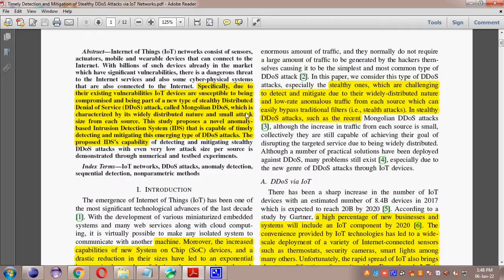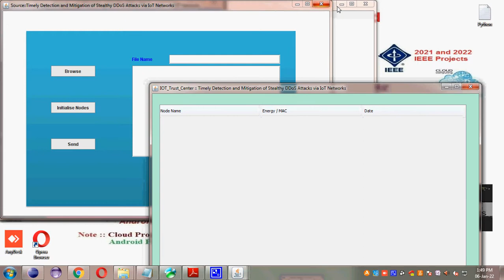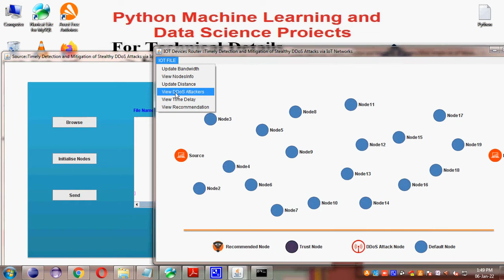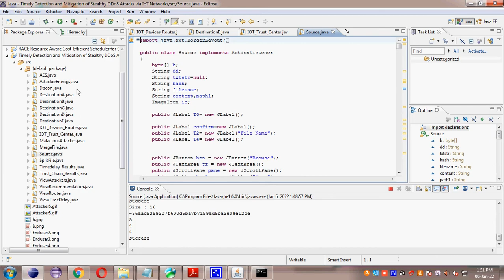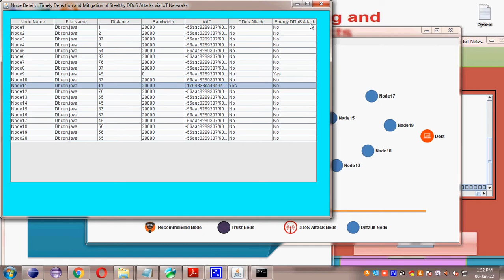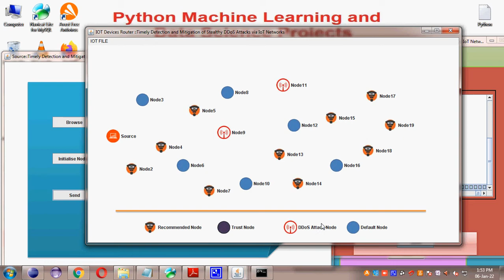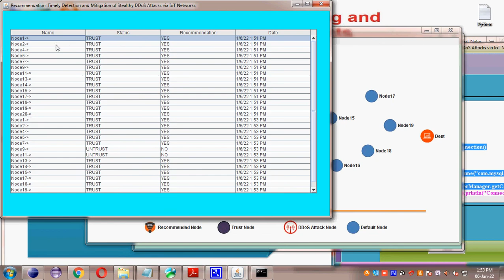Timely Detection and Mitigation of Stealthy DDoS Attacks via IoT Networks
2021 IEEE Transaction on IOT

2021 and 2022 IEEE Projects@ TMKS Infotech,Bangalore

Deliverables

Base paper
PPT
Review Documents
Full Document
Source Code
How to run Video File